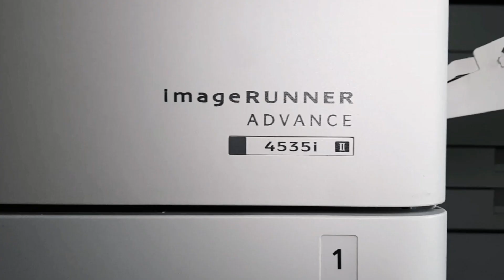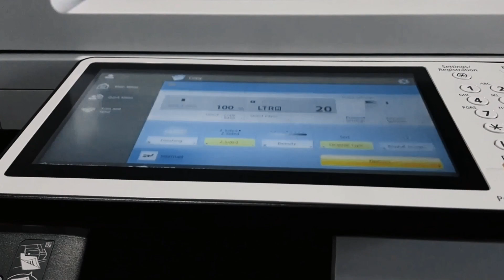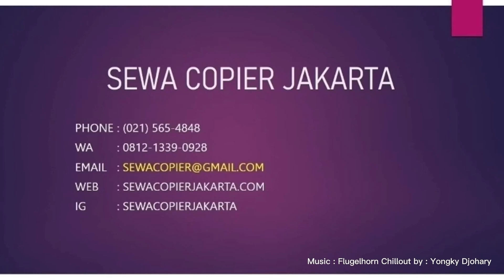CANON IR Advance 4535 (Now available at SEWA COPIER JAKARTA) - Mesin Fotocopy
Di episode SEWA COPIER JAKARTA kali ini, kita membahas tentang Canon IR Advance 4535. Dengan kecepatan 35 copy per menit, mesin fotocopy ini memiliki standard feature sbb: copy, print dan scan. Copy dan print hasilnya adalah "Black and White." Sedangkan feature scan hasilnya color. Apabila teman-teman tertarik dengan mesin ini, bisa langsung menghubungi kami di:
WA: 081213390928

Jika Kalian Punya Pertanyaan Mengenai Mesin Fotocopy Canon, Bisa Langsung Kunjungi Website Kami di

On this episode from SEWA COPIER JAKARTA, we will be going over one of the variant from Canon IR Advance 45 series. Canon IR Advance 4535 has a speed of 35 copies per minute and it's capable on making copy, print and scan. Keep in mind that this is still a black and white machines; therefore the copy and print results will be in black and white format. The scan has color standard feature; which means that once scanned, your color document will show up as-is on your computer screen. Cheers!